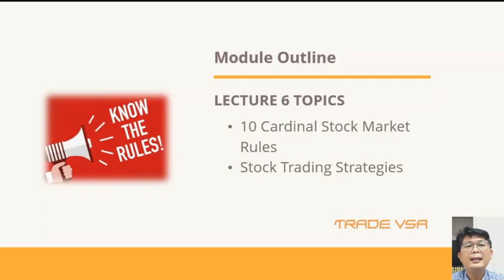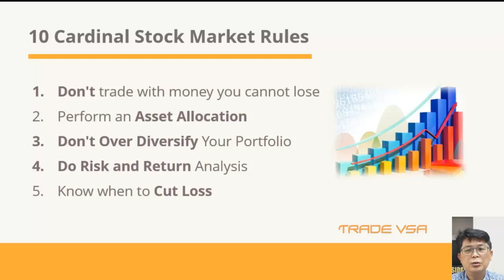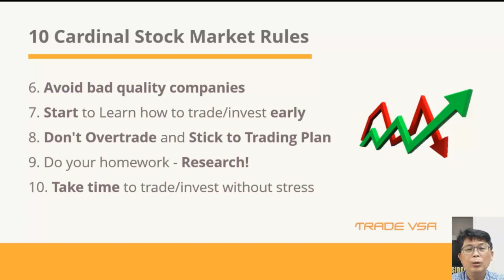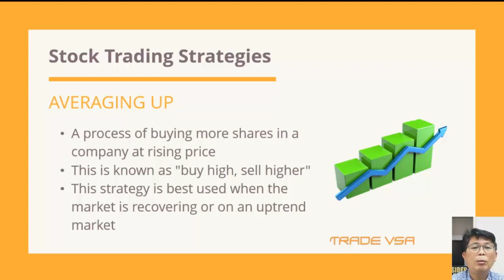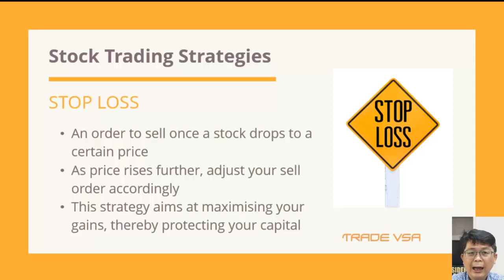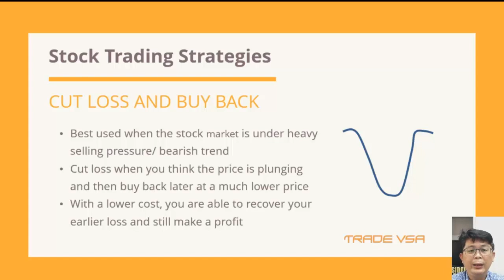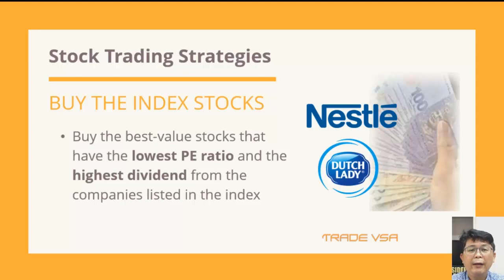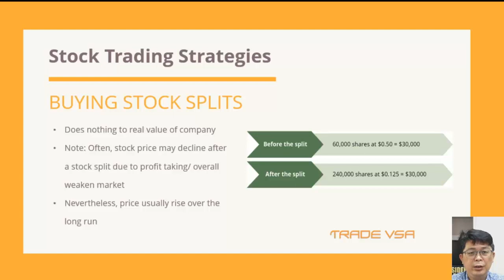Lecture 6 - Stock Market Strategies | 10 Cardinal Stock Market Rules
It is always important for you to find your own strategy in stock market trading or investing.